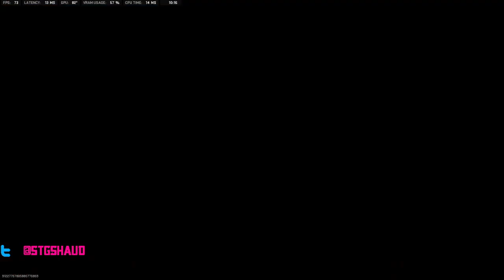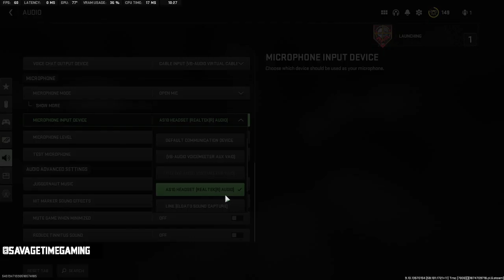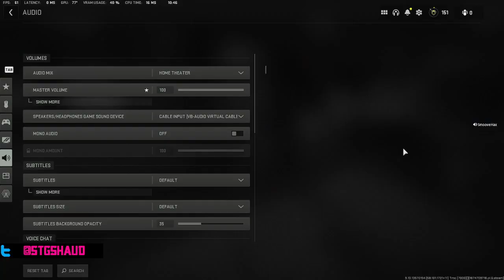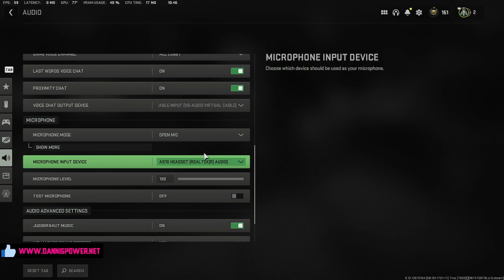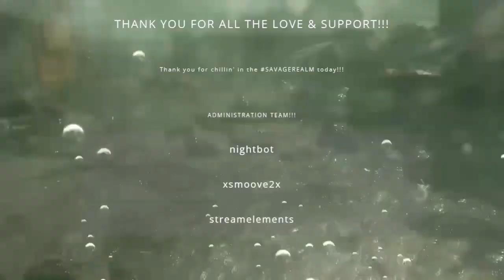Intense SMG Adventures in callofdutymodernwarfare2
Join me for a thrilling session of Call of Duty Modern Warfare II 2022 as I level up my SMG and face off against some of the toughest opponents I've encountered. Watch as I navigate through different skilled lobbies and engage in multiple exciting competitive matches. You won't want to miss the intense gameplay and entertainment that ensues!

PC Specs:
Intel i7-9700F @3.0GHz
16GB DDR4